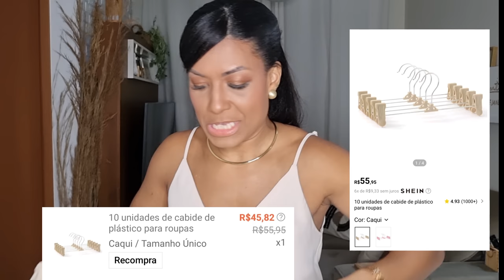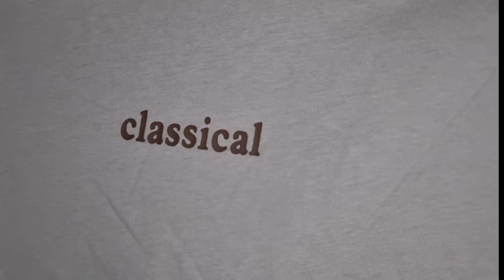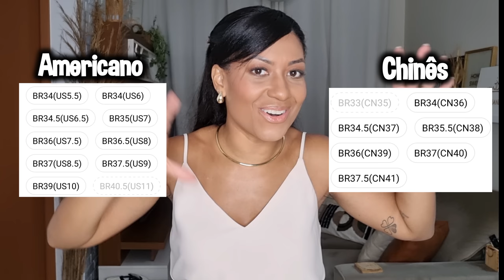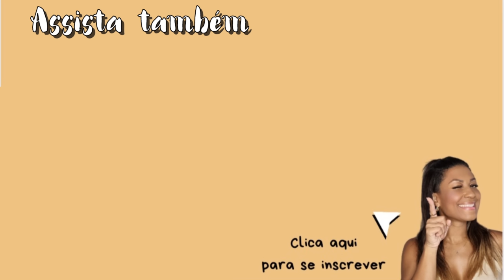COMPRINHAS SHEIN | O melhor conjunto de ginástica | Biquíni | Make Sheglam | Camiseta Dazy | Brincos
Oi genteeee, estou de volta com maia um vídeo de comprinhas da SHEIN. E estou fazendo comprinhas para o verão. Espero que gostem do vídeo.

SHEIN - Código para você aplicar no campo minha indicação: BR93090F e o link pra você entrar na Shein

RENNER
⬇️SOMENTE ATRAVÉS DESSE LINK⬇️
CUPOM : FLAVIAMADUREIRA

C&A
CÓDIGO DE CONSULTORA - FLAVIAMADUREIRA

MINHA VITRINE NO REPASSA (para onde envio algumas roupas para vender )

👚Minhas medidas👚
     •Cintura 69cm
     •Calçado 39